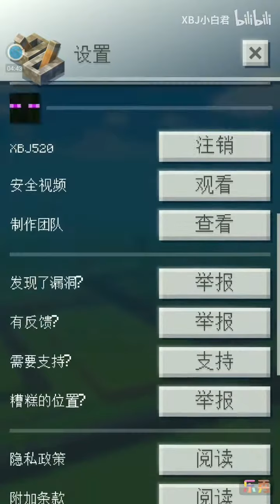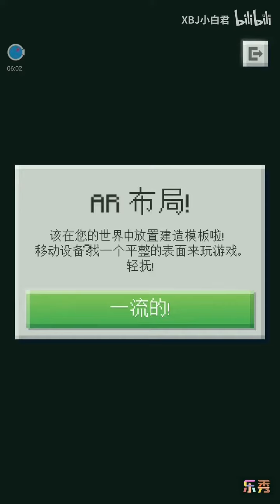我的世界地球抢先体验版试玩！！！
教程1:av70375086

教程2:用百分网游戏盒来下载，再下载个外网加速器即可